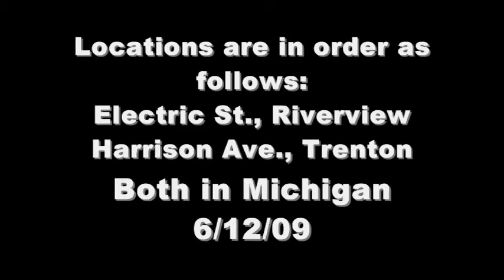Norfolk Southern Freight Trains (With CR)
One mixed freight with an ex-Conrail C40-8W and one autorack train.